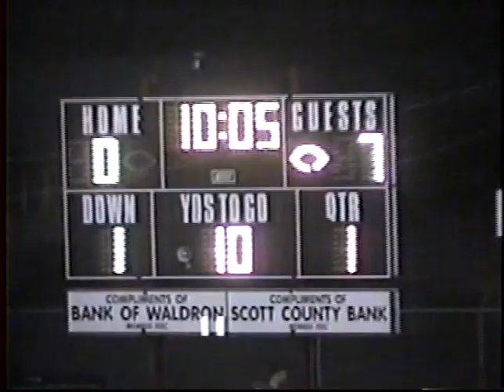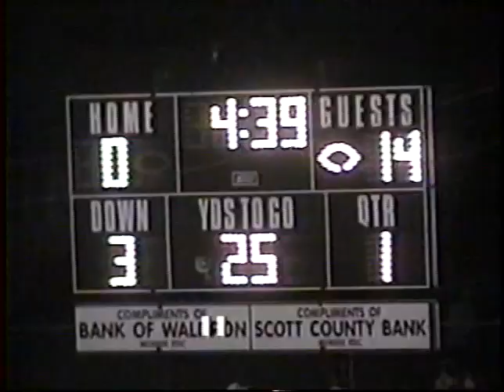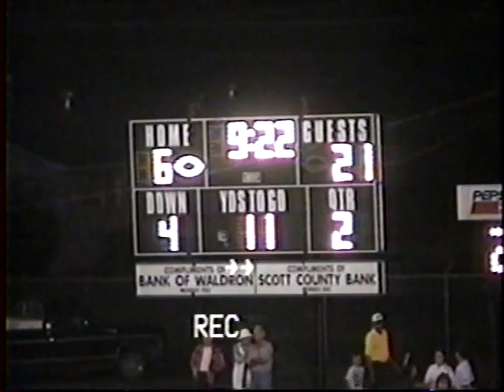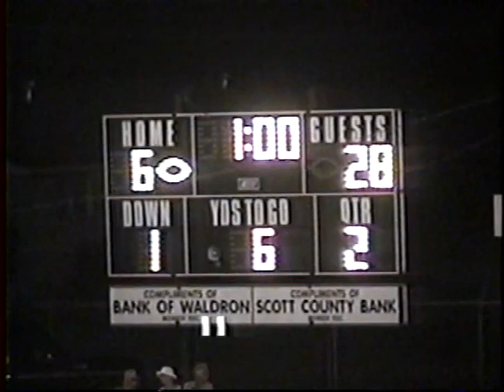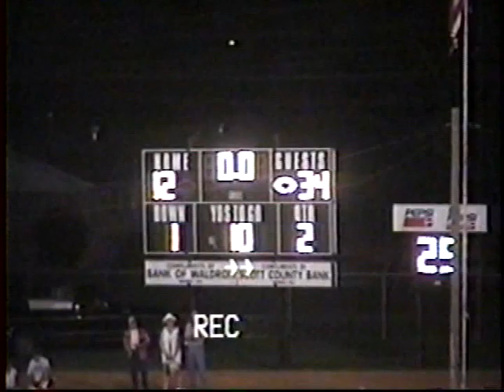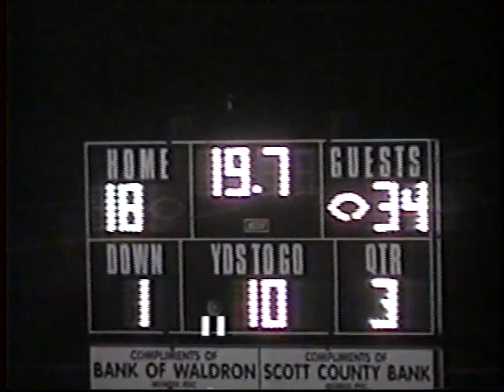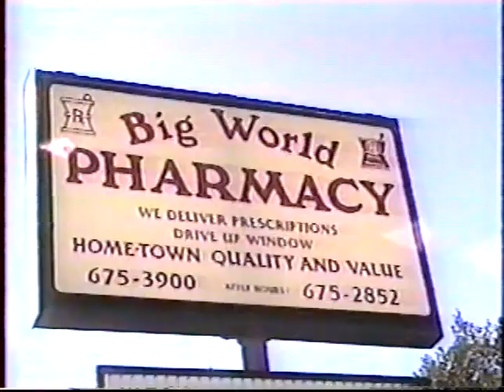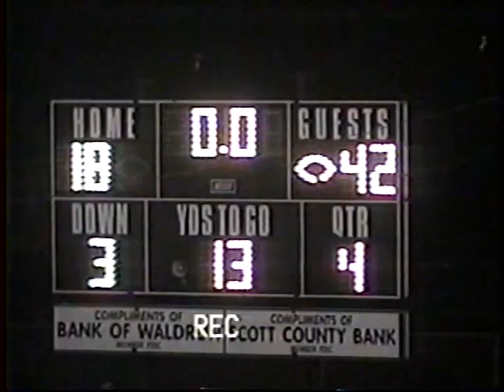Booneville Bearcats vs. Waldron Bulldogs (09/25/1998)